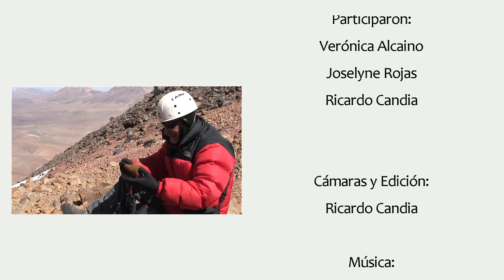Volcan Inacaliri; el que posee la Lluvia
Junto al Grupo Jallallas de Calama ascendimos este hermoso volcán de 5.600 m. en la provincia del Loa, limítrofe con Bolivia. Inacaliri en lengua Kunza se podría traducir como: "el que posee la lluvia". Un inmenso cráter con una laguna en su centro corona la cumbre de esta cadena de volcanes que se inicia con los conocidos San Pedro y San Pablo. Ocho horas de extenuante esfuerzo hasta la cumbre nos permitió realizar un pago, una ofrenda a la Pachamama, la madre tierra.